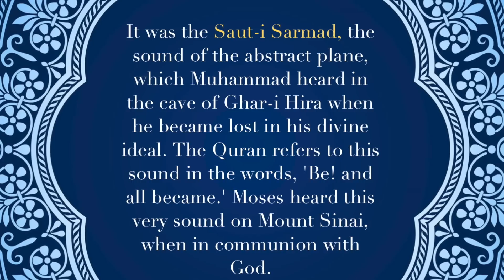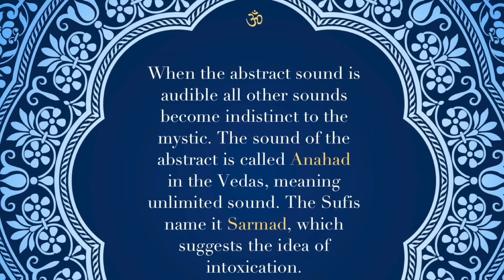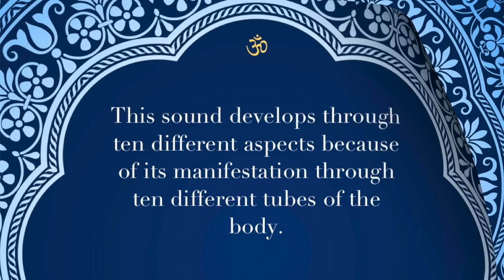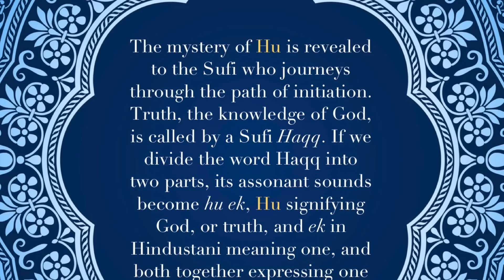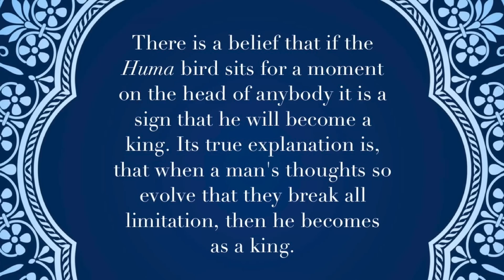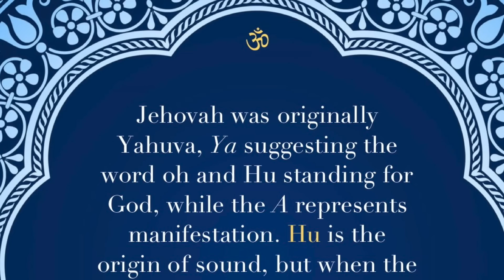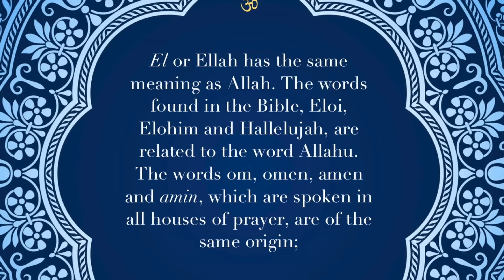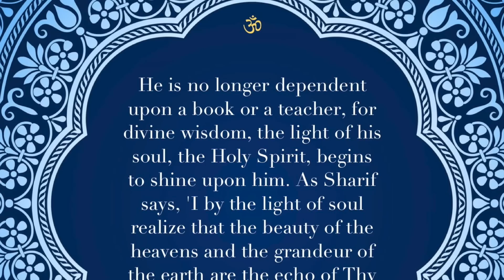The Mystic Sound: Hazrat Inayat Khan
This is a visual book. Hazrat Inayat Khan (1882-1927) was a distinguished musician, a prolific writer, and a great advocate of Sufi mysticism. I first learned about Khan from a long quote on “abstract sound” that was included in Julian P. Johnson’s famous book, The Path of the Masters (1939). It focused on listening to the inner sound as a spiritual practice and underlined how such was efficacious for uplifting one’s consciousness to higher regions. The following excerpt is from Khan’s 1923 work, The Mysticism of Sound.